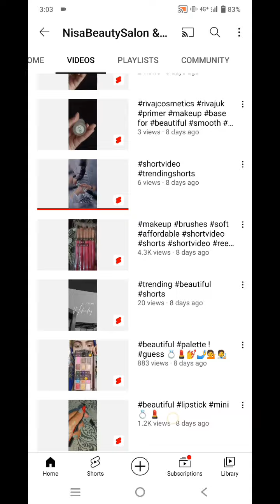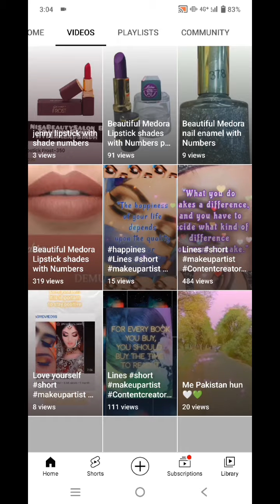Soft eye makeup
ike Share Comment subscribe My channel All content and tutorial for beginners with affordable makeup products if you want to talk about parlor or courses, tutorials please join me on Instagram i will guide you about makeup and skin care products Brands or dupes makeup who needs affordable products for tutorial i will guide you about online shopping 🛒 🛍️ authentic seller and sites. Direct contact on Instagram click on this